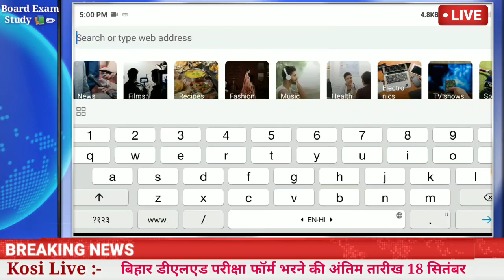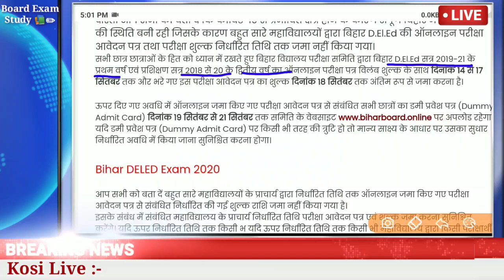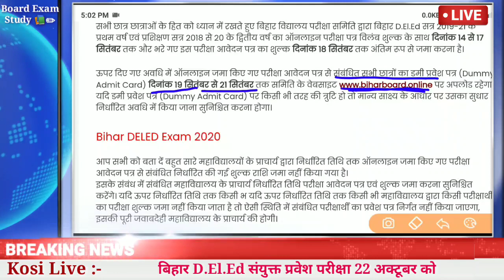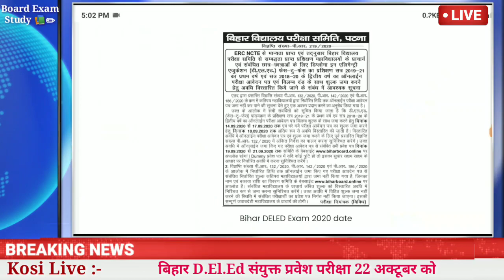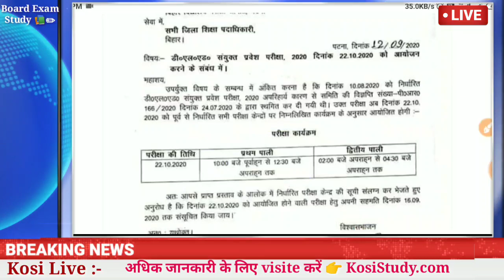बिहार D.El.Ed फेस टू फेस परीक्षा 2020 | Bihar DElEd face to face exam 2020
1. बिहार DElEd परीक्षा 2020:एडमिट कार्ड जारी

3. Bihar DElEd Entrance Exam 2020 latest update

4. Bihar DELED 1st semester syllabus

5. Telegram Channel kare Pdf ke liye

Kosi Study
Kosi Study📚✏ Official Channel

6. Telegram Group join kare